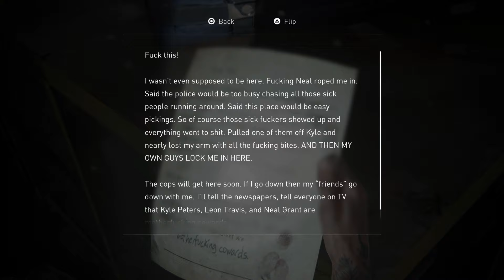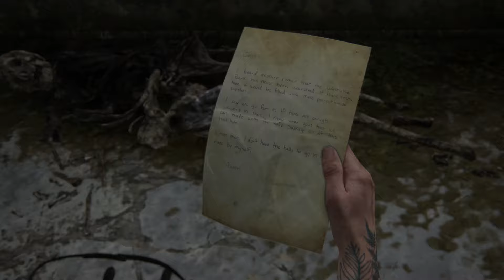Ellie Plays A Song For Dina-The Last Of Us Part 2 Remastered Part 3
After Arriving In Seattle Ellie And Dina Begin To Search For Supplies As Well As Abby.